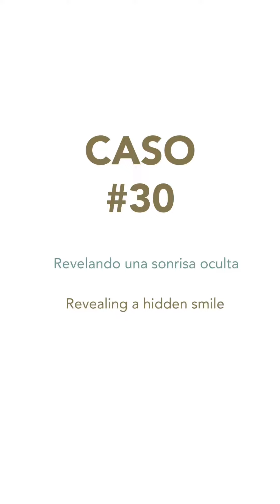Detalles que marcan la diferencia!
Cada sonrisa tiene una historia… ¡ven y descubre cómo!.